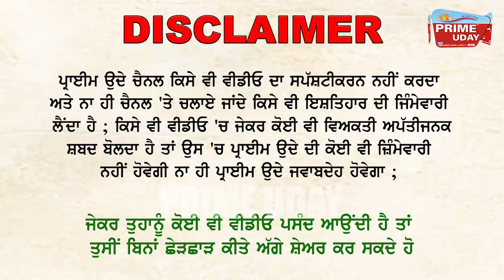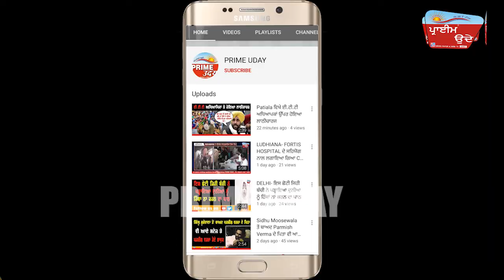ਅਜਨਾਲਾ 'ਚ ਕਿਸਾਨਾਂ ਨੇ ਪੁਰਾਤਨ ਤਰੀਕੇ ਨਾਲ ਮਨਾਈ ਵਿਸਾਖੀ !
ਮਸ਼ੀਨੀ ਯੁੱਗ ਦੇ ਵਿੱਚ ਵੀ ਪੁਰਾਣੇ ਸਮੇਂ ਵਾਂਗ ਮੰਗ ਪਾ ਕੇ ਇਕੱਠੇ ਕੀਤੇ ਆਸ ਪਾਸ ਦੇ ਕਿਸਾਨ  !
ਪਹਿਲਾਂ ਕੀਤੀ ਅਰਦਾਸ ਫਿਰ ਕੜਾਹ ਪ੍ਰਸ਼ਾਦ ਦੀ ਦੇਗ ਵੰਡ ਕੇ ਕੀਤੀ ਵਾਢੀ ਦੀ ਸ਼ੁਰੂਆਤ !